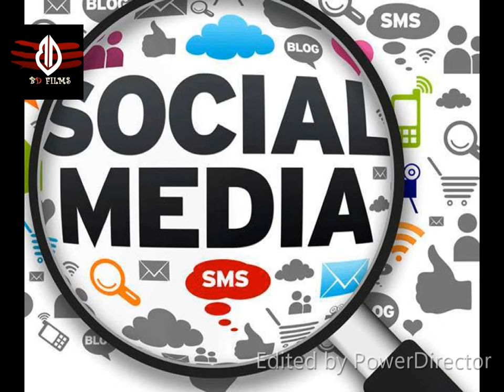ये हैं 'लेडी सिंघम', पूर्व CM और वर्तमान केंद्रीय मंत्री को कर चुकी हैं अरेस्ट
कर्नाटक की तेजतर्रार आइपीएस अफसरों में शुमार डी रुपा एक बार फिर से सुर्खियों में है...सबसे पहले आपको ये बता दे कि डी रुपा वही पुलिस अधिकारी है जिन्होनें जयललिता की करीबी और भ्रष्टाचार में कर्नाटक की जेल में बंद तमिलनाडु की AIDMK नेता शशिकला को जेल के अंदर मिलने वाली वीआइपी सुविधाओं का भंडाफोड़ किया था...वैसे डी रुपा सोशल मीडिया पर भी सक्रियता के लिए जानी जातीं हैं
लेकिन डी रुपा एक बार फिर से चर्चा में है. K